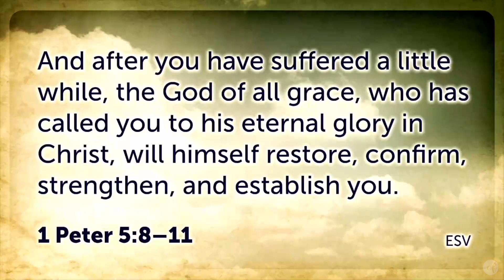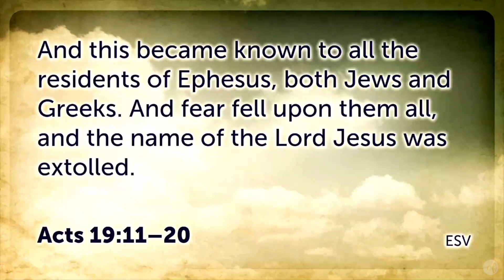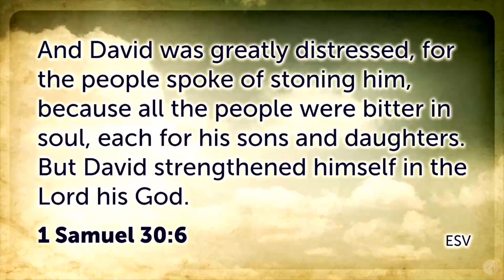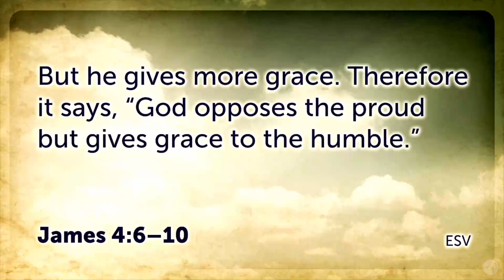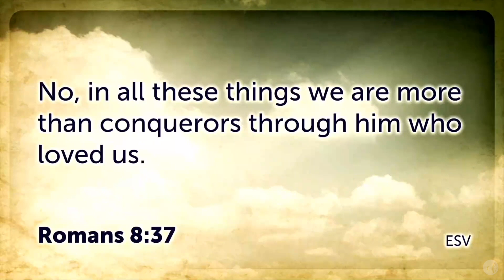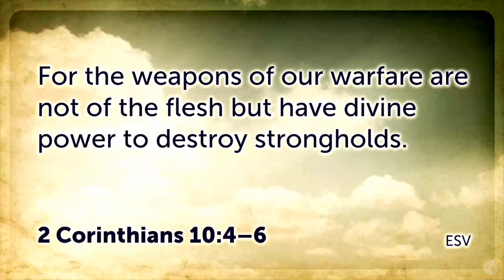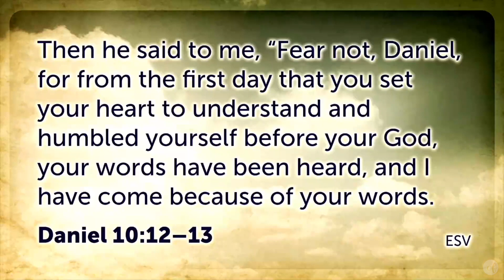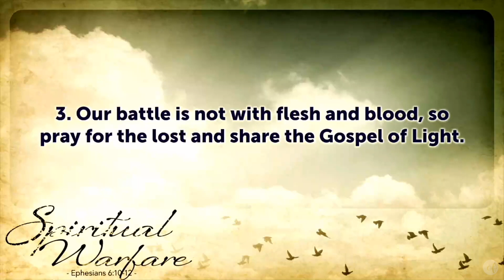"Spiritual Warfare” | Ephesians 6:10-12